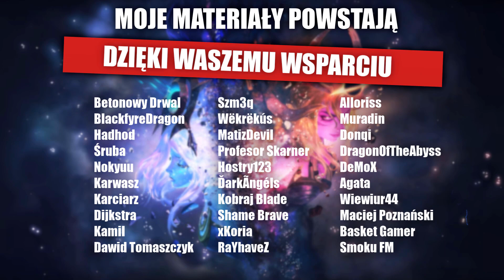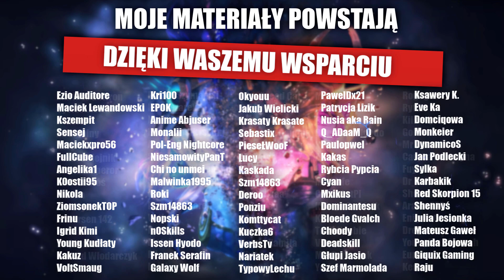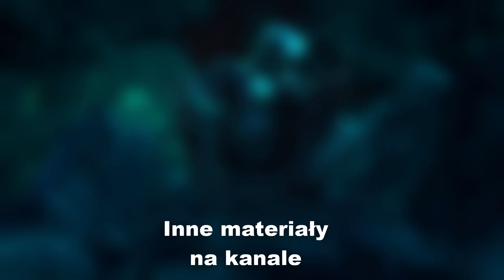SMUTNA Historia Sony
Witam kochani Widzowie, pojawiło się nowe opowiadanie rozszerzające głównie fabułę Sony, dziś omówimy je i zobaczymy, co się w nim wydarzyło :)